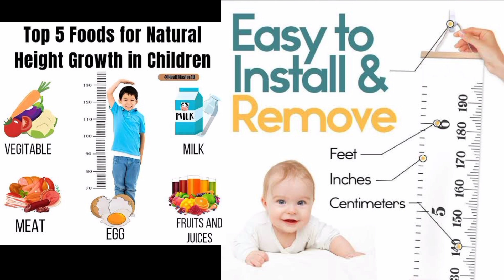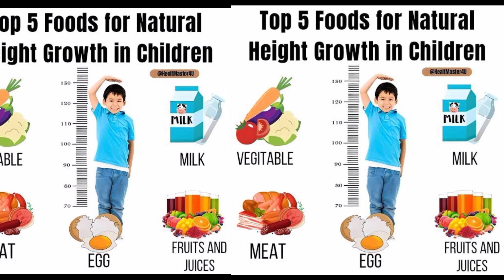How to Increase Height Naturally /in one month /Bacho ko lamba karne ka natural foods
hey I am Ruma asad. is video ma height increase foods bacho ki height gain kese kare is ma foods btaya gya ha ap bacho ki routine ma in foods ko shamil kare bacho ki height ki growth months ma ho gai apko yeh foods kids ki routine life ma bacho ko dy r in ki height fast growth kare. in foods se na just height gain hogai balky weght gain ma bht madad dy gai yeh sab foods healthy ha

foods to increase height and weight fast
bacho ki height ki growth fast kese kare
kids ko konsa foods dy jis se bacho ki height increase ho
how to increase height 2 years kids
do saal ke baad baccho ki height Kaise Jyada Karen
sal ke bad ke bacchon ki hight badh na rahi ho to Kya Karen
Agar bacchon ki HYD ruk Jaaye To Aisa kaun sa food De jisse bacchon ki hight jaldi Gan Ho
baby ki height ruk Jaaye To Kya Karen
bacchon ko dene wala sabse best food jisse bacchon ki hight ki growth Ho
bacche ka Kad Lamba Karne Ka Tarika
bacche ki hight badhane ka best aur Aasan foods
best food for height gain
6 month to 15 year kids how to increase height which foods include daily routine
increase height, How to increase height
how to increase height, how to grow taller
 increase height, How to increase height for boys,Bacho ko lamba karne ka natural tarika,increase height, how to increase height
grow taller, 8 foods to increase height and weight

increaseheight